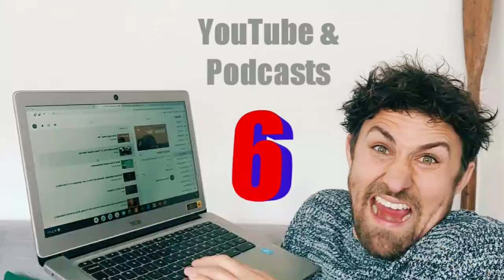8 Things you can do when you are bored at home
8 things you can do when you are bored at home

1. Jefferson Bethke. Spoken word Christian artist and teacher. Link will take you to his 4 minute, most popular video. Have a list and check him out:

2. THE BEAT by Allen Parr. Short Christian videos addressing different topics an issues. Link will take you to a 5min video of his on whether or not Christians should live together before marriage:

3. Cross Examined. Short videos by Frank Turek a Christian debater who explains big difficult questions. Link to his 1minute video, Who made God?:

4. The Bible Project. Beautiful videos about Biblical themes and books, can help you when reading and understanding God's word. Link to their amazing, recent 5min video on the Tree of Life:

5. Soul Survivor. Known and loved Soul Survivor's channel is still releasing content and the preaches are as good as they've ever been, with so much choice. Link takes you to Mike Pilavachi talking about Prophecy:

6. oneminuteapologist. Really short, impactful videos arguing for the validity and reality of the Christian faith. Link to their 3 and a half minute video on the proofs for the resurrection:

7. Elise Hodge. Young Christian vlogger talking about life and Christianity. Check out her 15min video on Sex before marriage, confidence, forgiveness and her testimony:

8. Katie Emmerson. Young Christian youtuber who loves Jesus and Captain America. Check out her 8min video on whether or not Christians should drink Alcohol:

Any questions about the links or about anything featured in the video please get in touch guys.
God bless.
Loads of love
:-D